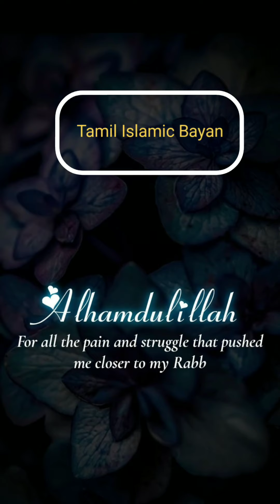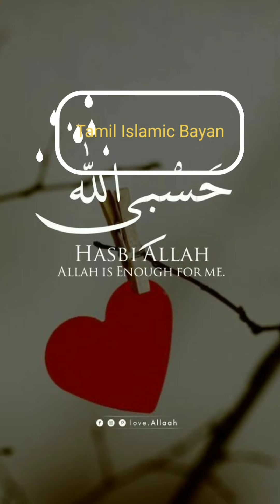இழப்பை விட அதிகமாகப் பெறுவீர்கள்!!! இதை செய்யுங்கல்!! Tamil Islamic Bayan